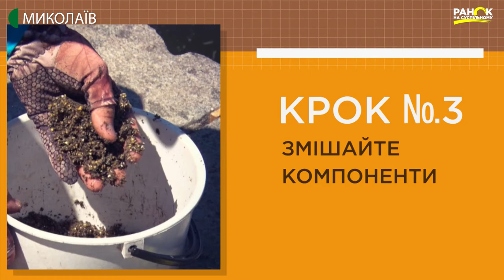Готуємо прикормку для риболовлі | Ранок на Суспільному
Фідерна принада не повинна лежати камінцем на дні. Навпаки, вона має швидко вимиватися, але при цьому не випадати під час закидування. Правильне прикормлювання, сам закорм і його склад прямим чином впливають на результат фідерної риболовлі. У кожного риболова є свій оригінальний рецепт прикорма, який він вважає найкращим. Про один із найбюджетніших варіантів пропонуємо дізнатися зараз.